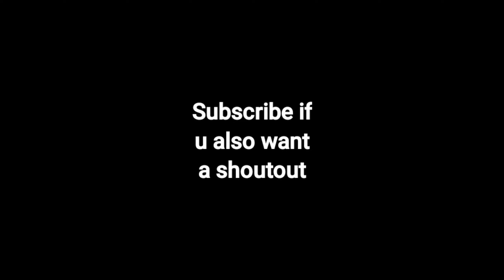They had to cut this out of the video